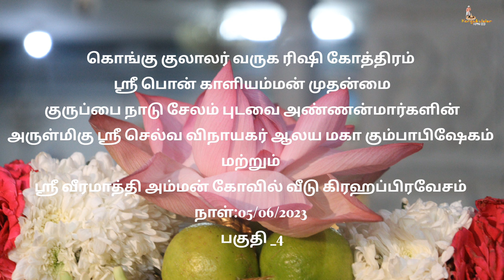கொங்கு குலாலர் குருப்பை நாடு சேலம் புடவை கோவில் வீடு கும்பாபிஷேகம்& கிரஹப்பிரவேசம் பகுதி _4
கொங்குகுலாலர் வருக ரிஷி கோத்திரம் ஸ்ரீ பொன் காளியம்மன் முதன்மை குருப்பை நாடு சேலம் புடவை அண்ணன்மார்களின் அருள்மிகு ஸ்ரீ செல்வ விநாயகர் ஆலய மகா கும்பாபிஷேகம் மற்றும் ஸ்ரீ வீரமாத்தி அம்மன் கோவில் வீடு கிரஹப்பிரவேசம் நாள்:05/06/2023
 பகுதி _5 தொடரும்